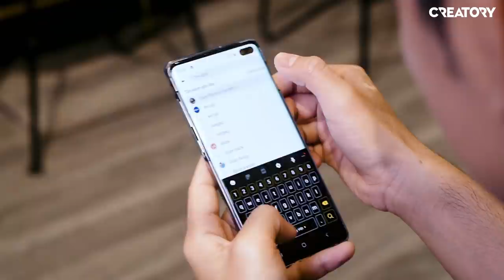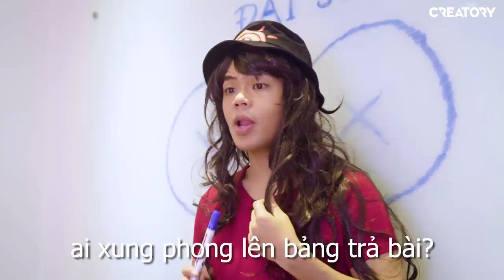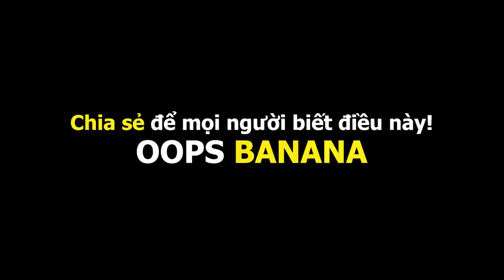Mình là một đứa không tự tin (Oops Banana Vlog #44)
Bữa giờ có rất nhiều bạn đặt câu hỏi cho mình về chủ đề làm thế nào để tự tin. Và mình hi vọng vlog này sẽ giải đáp thắc mắc câu hỏi của các bạn.